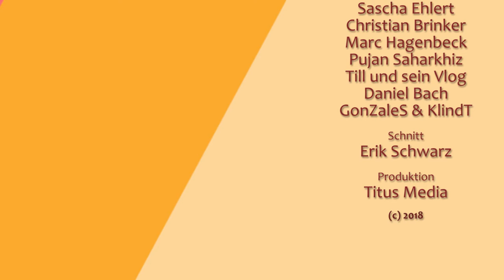WEEKLY - Das Beste aus einer Woche Daily | 22. - 28. Oktober